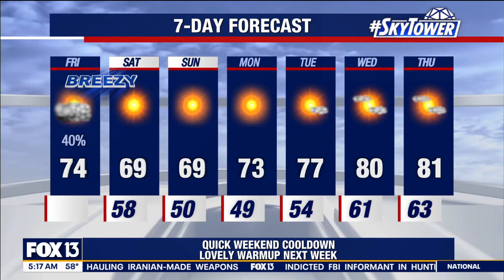Tampa weather | windy, warmer day expected on Feb. 23, 2024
FOX 13 Meteorologist Dave Osterberg previews what he says will be a windy and warmer day in Tampa Bay before we warm up heading into next week.